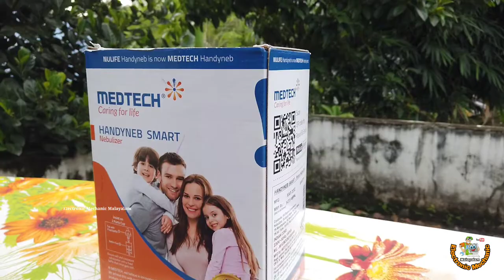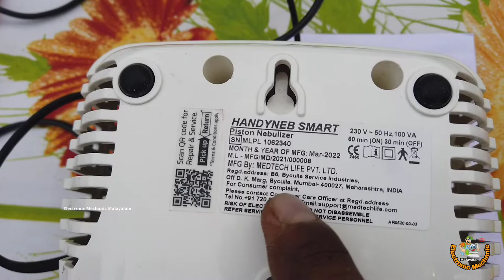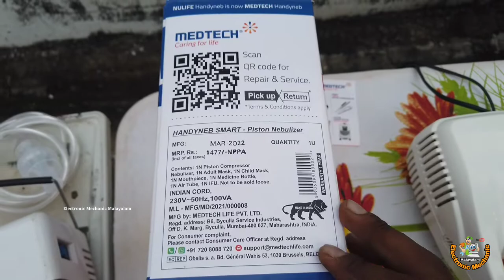Nebulizer for kids and adults malayalam | Medtech handyneb nebulizer